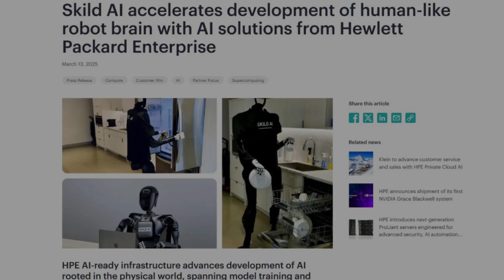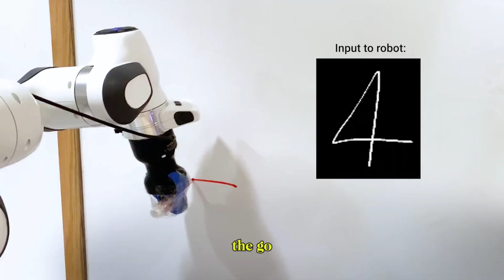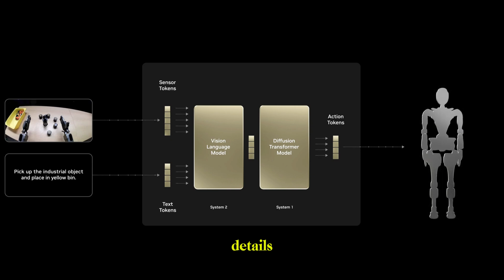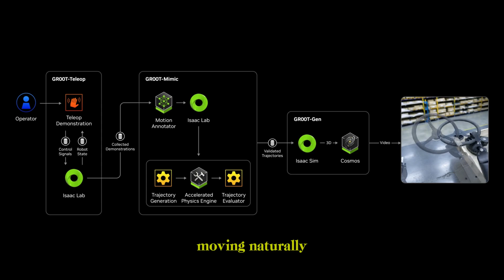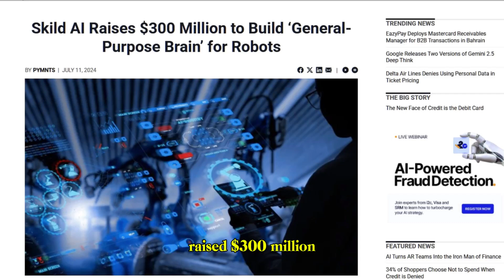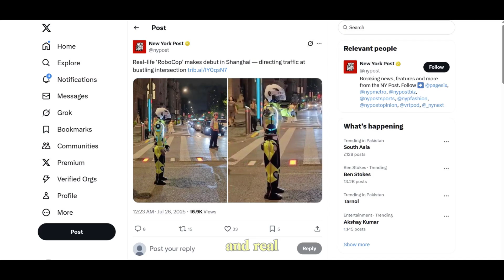Skild AI Just Changed Robotics Forever – One Brain, Every Robot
Skild AI has done what no one thought possible—built a single AI brain that powers all robots.

This isn't science fiction or a lab-only experiment. It’s a real, working system where humanoids, robot dogs, wheeled bots, and mechanical arms all share the same intelligence—without custom code or retraining.

In this video, we break down Skild AI’s groundbreaking Omni-bodied Foundation Model—a revolutionary brain that adapts across machines and environments, learns from real-world data, and gets smarter every time it's used.

From balancing on stairs to working safely around humans, Skild's robots are showing signs of true AGI in the physical world. Backed by giants like Amazon, SoftBank, and Jeff Bezos, and fueled by $300 million in funding, this is more than a robotics upgrade—it’s a new era.

🔥 What’s Inside:

How one AI brain controls all robot types

Why Skild’s architecture is different from anything else

Real-world demos proving physical AGI

Shared learning between robots

The future impact on industries and daily life

🎥 If you're into humanoid robots, next-gen AI, and real-world breakthroughs, you're in the right place.